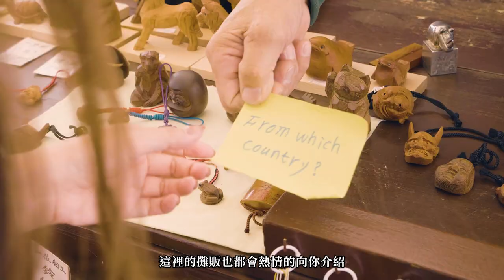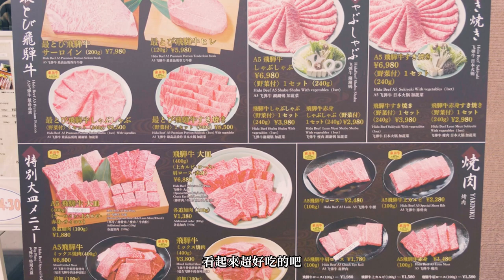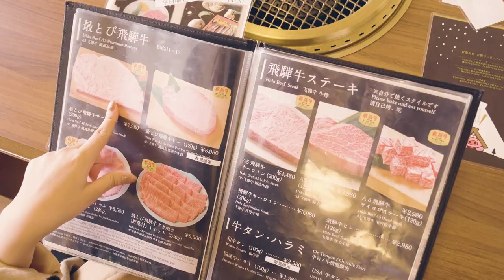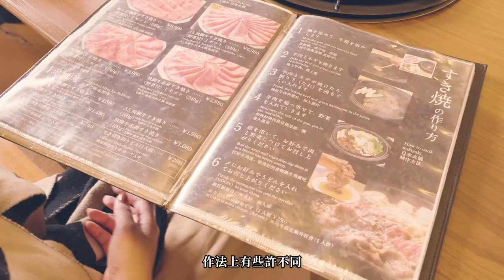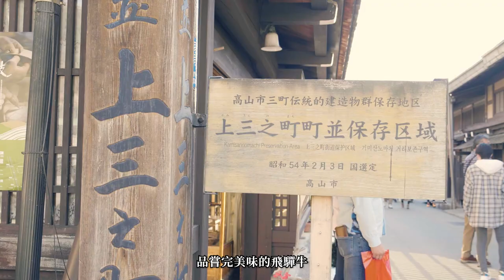【醉日本】日本中部｜名古屋近郊行程推薦 昇龍道自駕旅行｜高山老街 飛驒牛料理美食推薦 下呂溫泉｜下集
超美小京都稱號的高山老街散策
加上在地經典料理飛驒牛牛排以及壽喜燒
不管是街邊小吃或是精緻餐廳都值得品嘗~
想感受日本都市之外的懷舊人文風情就不能錯過這集精彩的內容！